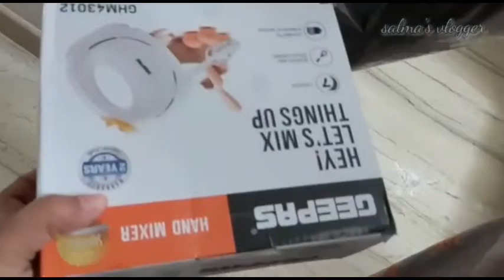Unboxing ||Malayalam Unboxing ||പെട്ടി പൊട്ടിക്കൽ 😜